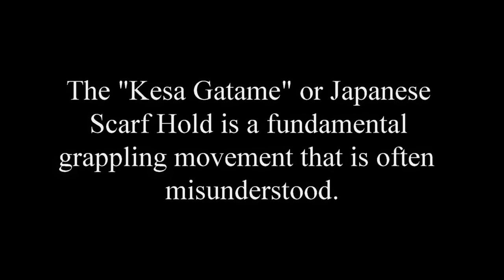Kesa Gatame: Understanding the Japanese Scarf Hold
Kesa Gatame (the Scarf Hold) is commonly misunderstood in modern sport grappling. While still favored in Judo, it is often misconstrued to be easily escapable in other styles. This stems from a chronic misapplication of the hold, where the key components of a successful kesa gatame are absent. Finding its origins in Japanese jujitsu, the scarf hold was a widely favored hold-down because it allowed for strong control of an attacker's primary weapon hand and flowed naturally from most throws and takedowns. In this download, Kevin Secours, a lifetime practitioner of Japanese Jujitsu, breaks down the keys to dominating with Kesa Gatame. You will learn detailed, step-by-step drills for achieving the missing components of this misunderstood pin, which are easily applicable to sport, without losing the street value against a weapon. Based on the principle of "educating the attack", you will simultaneously learn how to escape and counter the various attributes, to improve your counter measures as well. Finally, you will be led through a devastating series of unorthodox and essential attacks, including traps, arm breaks, chokes, cranks and other incapacitations. A must for any serious grappler. Ideal for law enforcement and security professionals. Learn the battlefield tested secrets of the Japanese scarf hold today.